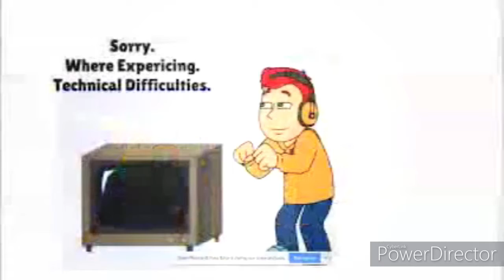I Tried To Vocoded Crazyness 11 To Pumped Up Kicks. I Tried My Best Though.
This Is The First Vocoded Video Ever. So I'm Too Scared To View The Results.